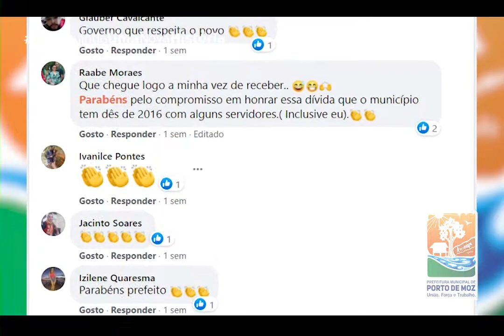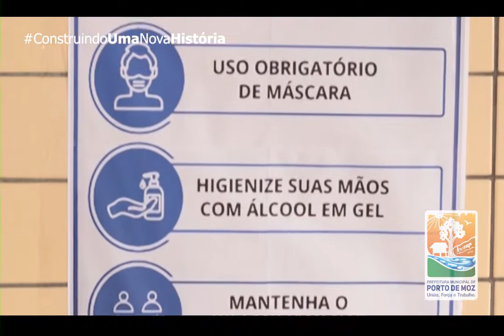Resumo de 100 Dias do Governo União, Força e Trabalho 2021